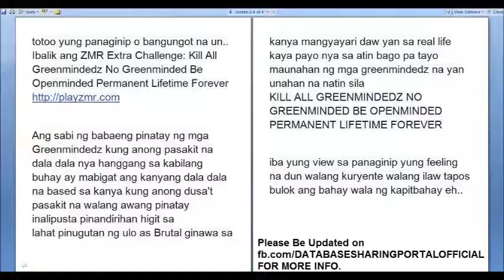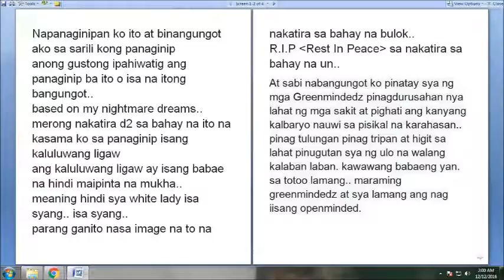Kill All Greenmindedz No Greenminded Be Openminded Permanent Lifetime Forever History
Please Be Updated on our for more info.